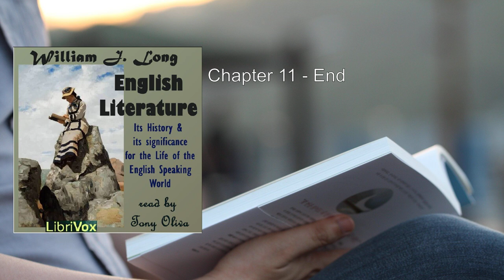English Literature: Its History and Its Significance for the Life of the English Speaking World (3/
English Literature: Its History and Its Significance for the Life of the English Speaking World. By William J. Long FULL Audiobook
"English Literature: Its History and Its Significance for the Life of the English-Speaking World" by William J. Long is a comprehensive exploration of the rich tapestry of English literary heritage. Let's delve into the key aspects of this influential work:

1. Overview:
   - The book spans the entire spectrum of English literature, from the early Anglo-Saxon period to the close of the Victorian Era.
   - It serves as both a textbook for students and a reference for anyone interested in understanding the evolution of English literary expression.

2. Historical Context:
   - Long meticulously traces the development of English literature, contextualizing it within broader historical, social, and cultural shifts.
   - Readers gain insights into how literature reflects and shapes the life of the English-speaking world.

3. Themes and Movements:
   - The book explores major literary movements, including:
     - Medieval Literature: From Beowulf to Chaucer's Canterbury Tales.
     - Renaissance Literature: Shakespeare's plays, sonnets, and the flourishing of humanism.
     - Neoclassicism: The influence of classical models on English writers.
     - Romanticism: The emotional and imaginative surge in poetry and prose.
     - Victorian Literature: The complex interplay of morality, industrialization, and social change.
   - Each movement is dissected, highlighting key authors, works, and themes.

4. Authors and Works:
   - Long introduces us to luminaries such as:
     - Geoffrey Chaucer: The father of English poetry.
     - William Shakespeare: His unparalleled impact on drama and language.
     - John Milton: His epic "Paradise Lost" and political writings.
     - Jane Austen: Her incisive social commentary in novels like "Pride and Prejudice."
     - Charles Dickens: His vivid portrayal of Victorian England.
   - The book provides critical analyses of their masterpieces.

5. Significance:
   - Long emphasizes that literature is not an isolated pursuit; it mirrors the collective consciousness of a society.
   - Through literature, we explore universal themes of love, loss, power, and identity.
   - It fosters empathy, broadens perspectives, and connects generations.

6. Legacy:
   - By tracing the trajectory of English literature, Long underscores its enduring relevance.
   - The book encourages readers to engage with classic texts, recognizing their timeless resonance.

In summary, "English Literature: Its History and Its Significance for the Life of the English-Speaking World" is a literary voyage that invites us to appreciate the profound impact of words on our shared human experience. You can read it for free on  ..
More: English literature, history, significance
Anglo-Saxon, Victorian Era, text-book
schools, William J. Long, life
English-speaking world, criticism, Project Gutenberg
Kindle, plain text, download
public domain

00:00:00 Chapter 11 - continued
00:21:41 Chapter 11 - continued
00:41:04 Chapter 11 - End